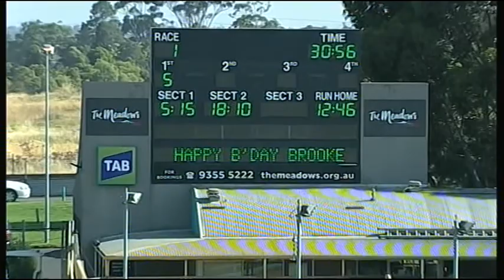MEA SUN 08 JAN 17 R1